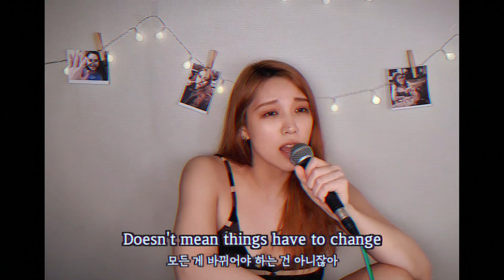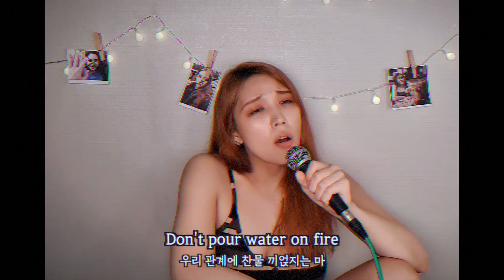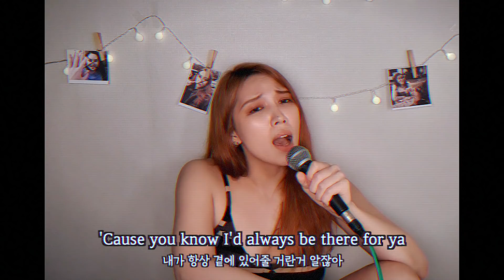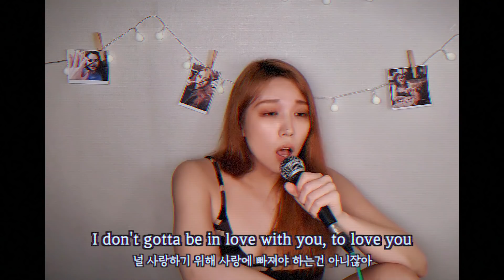[헤어지고 친구로 지낼 수 있다?] EX cover - Kiana Ledé (해석 有)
Got trouble cutting ties…
인연을 끊는게 너무 힘들어서그래…ㅜ_ㅜ

inst by. produSong 송호일
mixed by. produSong 송유진

(녹음, 믹싱, 튠 etc 관련 문의는 요기↓프로듀송 인스타로 디엠해주세열)

가사

Hey hm
We went from 2 am calls to zero communication yeah
We spent too long in heaven that
We felt the elevation
Just 'cause it's different and we're not the same
Doesn't mean things have to change
I got no trouble with my pride

I don't wanna be your ex
We way too good at being friends
Can we still hangout
On the low get wild
I don't wanna be your
Hit ya girl up with a text
when you're alone
and feeling stressed
I don't gotta be in love with you

so don't treat me like your
E e e e e e ex
I don't want to be your

Let's skip the awkward run ins
Pretending like we're strangers
And get back to how we started yeah
Don't pour water on fire

when you're alone and feeling stressed

Don't act like I don't care for ya
'Cause you know
I'd always be there for ya

I don't want to be your ex
We're way too good
at being friends
Can we still hangout on the low get wild